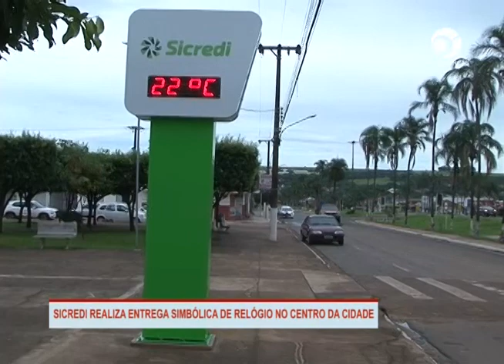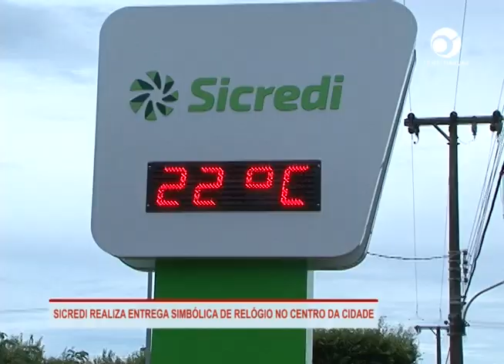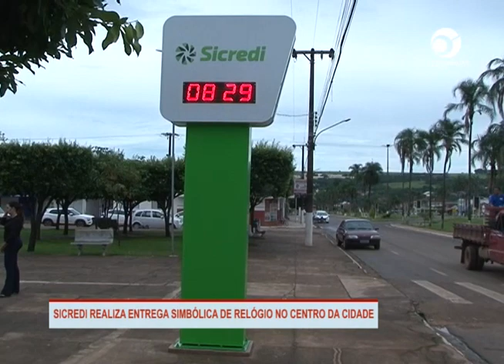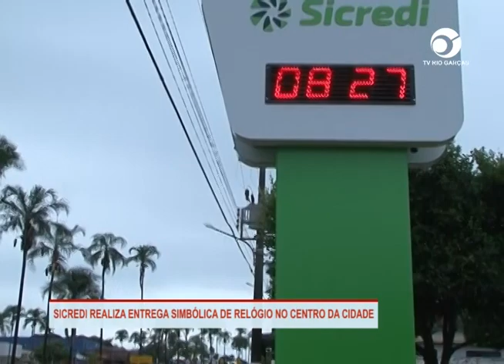SICREDI REALIZA ENTREGA SIMBÓLICA DE RELÓGIO NO CENTRO DA CIDADE